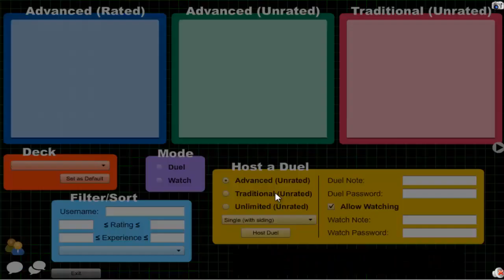Vitamin Y (Forever) Episode 305: Yubel Beat #44